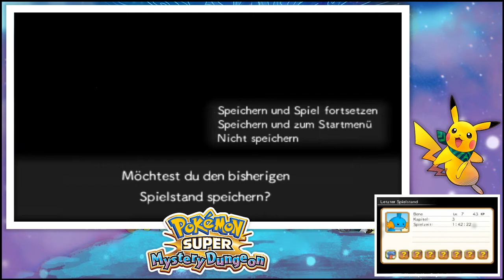Pokémon Super Mystery Dungeon - #3 - Der erste Boss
V-viel S-spaß m-mit d-dem d-dritten T-teil!